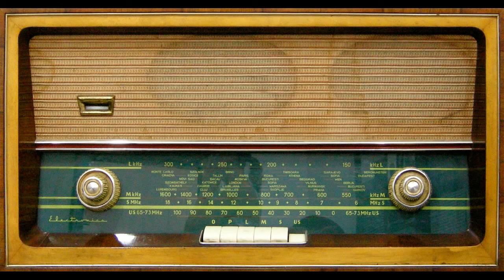ΠΟΣΟΥΣ ΕΧΕΙΣ ΠΛΗΓΩΣΕΙ-Γ.ΓΡΗΓΟΡΙΟΥ-Δ.ΑΝΔΡΕΑΔΟΥ